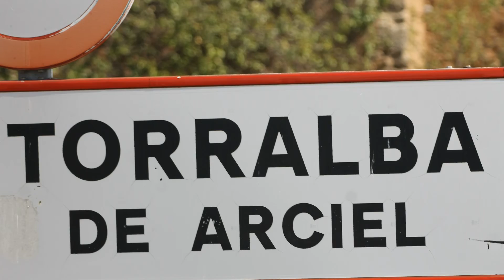Torralba de Arciel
Torralba de Arciel es una localidad y también una entidad local menor ​española de la provincia de Soria, partido judicial de Soria, Comunidad Autónoma de Castilla y León, España. Pueblo de la Comarca de Campo de Gómara que pertenece al municipio de Gómara.

Desde el punto de vista jerárquico de la Iglesia católica forma parte de la Diócesis de Osma la cual, a su vez, pertenece a la Archidiócesis de Burgos.

Situación
Término municipal de Gómara.

Esta pequeña población de la comarca de Campo de Gómara está ubicada en el centro de la provincia de Soria, al sureste de la capital en el valle del río Rituerto.4​
Comunicaciones

Localidad situada en la carretera local SO-P-3121 que nos lleva de Aliud a Tejado; en dirección este parte la también local SO-P-3225 en dirección a Gómara.
Historia

El Censo de Pecheros de 1528, en el que no se contaban eclesiásticos, hidalgos y nobles, registraba la existencia de 5 pecheros, es decir unidades familiares que pagaban impuestos.5​ En el documento original figura como Torralva, formando parte del Sexmo de Arciel.

Lugar que durante la Edad Media perteneció a la Comunidad de Villa y Tierra de Soria formando parte del Sexmo de Arciel.6​

En el Censo de 1787, ordenado por el Conde de Floridablanca,7​ figuraba como lugar de la Universidad de la Tierra de Soria en la Intendencia de Soria, con jurisdicción de realengo y bajo la autoridad del Alcalde Pedáneo en el Sexmo de Arciel.

A la caída del Antiguo Régimen la localidad se constituye en municipio constitucional en la región de Castilla la Vieja8​ que en el censo de 1842 contaba con 18 hogares y 70 vecinos, para posteriormente9​ integrarse en Gómara.
Demografía

Torralba de Arciel contaba a 1 de enero de 2017 con una población de 0 habitantes.
Gráfica de evolución demográfica de Torralba de Arciel entre 2000 y 2015

     Población de derecho (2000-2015) según los censos de población del INE a 1 de enero de cada año.10​

    Iglesia de Santa Marina, románica, consta de una sola nave y ábside semicircular precedido de tramo recto. La cabecera posee un zócalo sobre el que se elevan dos columnas que dividían en tres paños el tambor, no llegan hasta la cornisa porque el muro se ha recrecido.

Fiestas

    Santa Marina, el 7 de septiembre.
    Bendición de campos, 3 de mayo.
País Bandera de España.svg España
• Provincia Flag Soria province.svg Soria
• Comarca Campo de Gómara
• Partido judicial Soria
• Municipio Gómara